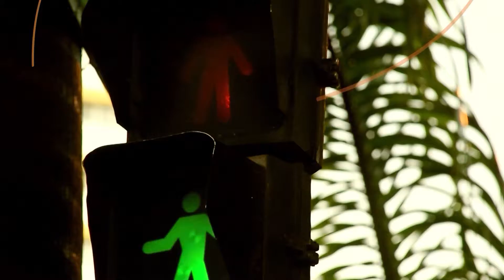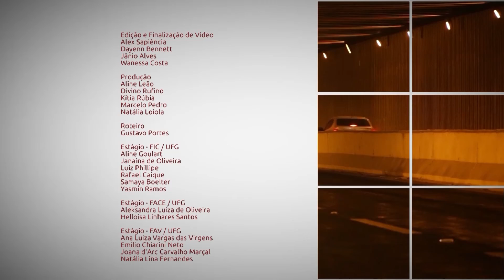Conexões 2018 - Análise Eleições 2018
Conexões - 6ª temporada / Data de exibição: 22/10/2018 / Episódio: 354 / Tema: Análise Eleições 2018 / Convidados: Frank Tavares (cientista político); Tiago Camarinha (economista) / Apresentação: Kamyla Maia.